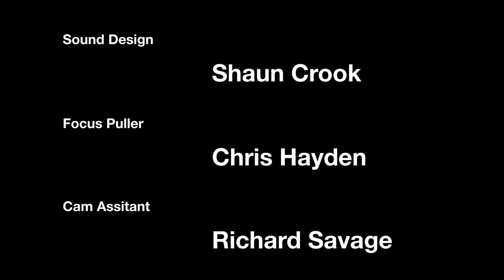Caroles surprise mp4 HD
January 2014 Playing the role of the father for  a short film for 2014 Reed film competition.